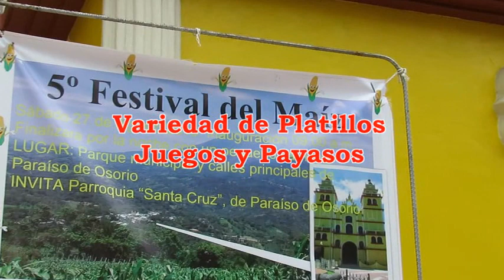5° Festival del Maíz - comidas, juegos y payasos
Mucha comida, juegos tradicionales y payasos para los chicos y grandes !!gran diversión y entretenimiento en Villa Paraíso de Osorio, departamento de La Paz.